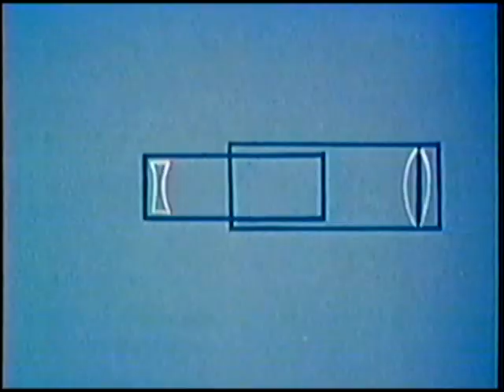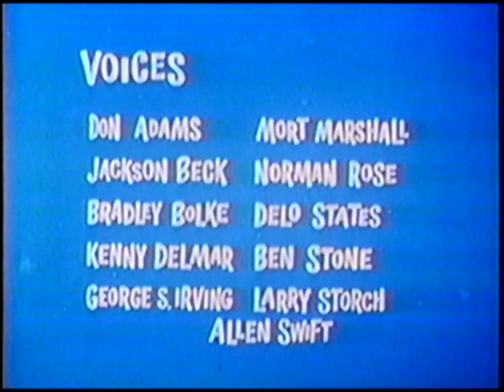Tennesse Tuxedo "Telescope Detectives" (un-restored)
Tennessee & Chumley get a job as hotel detectives...Tennessee Tuxedo will not fail...well, sort of...